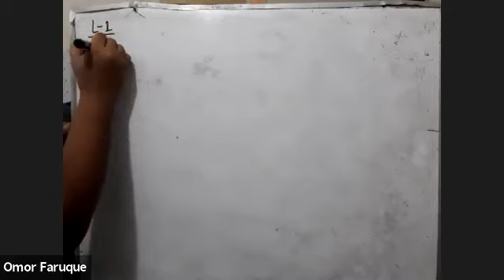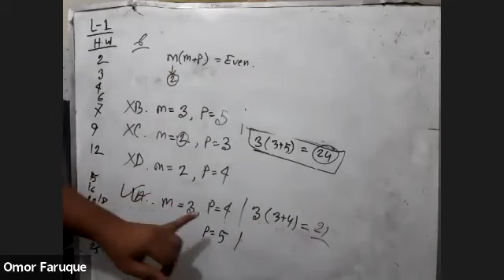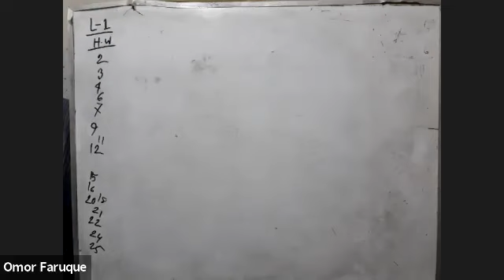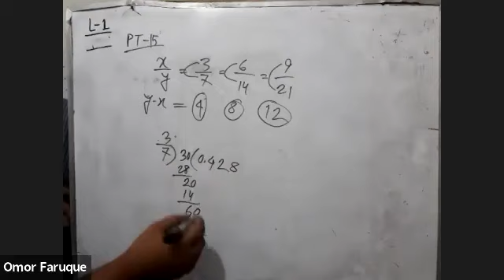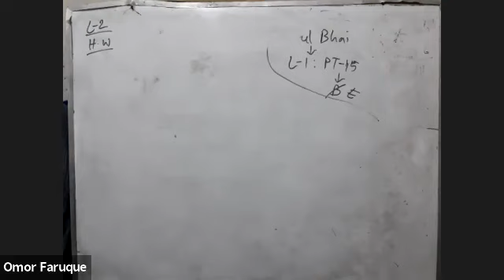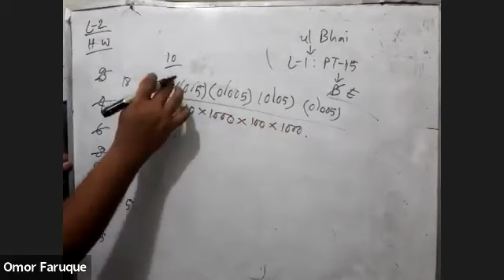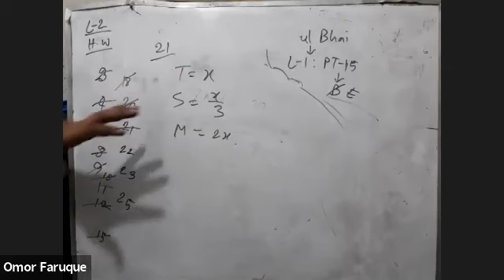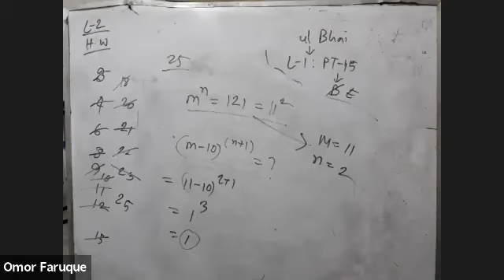IBA MBA Preparation Math Lecture Review 01 and 02 .Dhaka University.